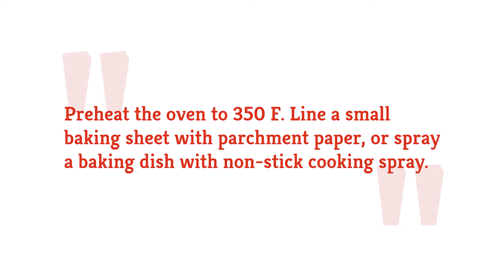Baked Peaches With Crumble Topping Recipe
Sometimes, you just need a simple fruit dessert, and that’s what we have for you today. This baked peaches with crumble topping dish will bring out the best flavors of fresh peaches without overpowering them, and it will only take a few minutes to prepare and 25 minutes to bake. Of course, there are all kinds of things you can add to it or serve it with, and you definitely can’t go wrong with some vanilla ice cream on top. It’s one of the best things you can do with those peaches, so take a look at this recipe for baked peaches with crumble topping.